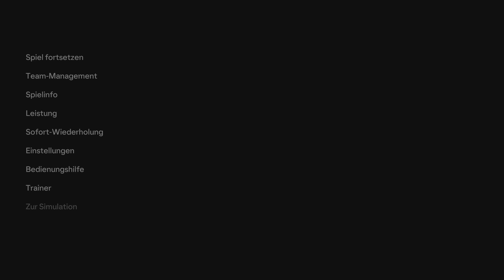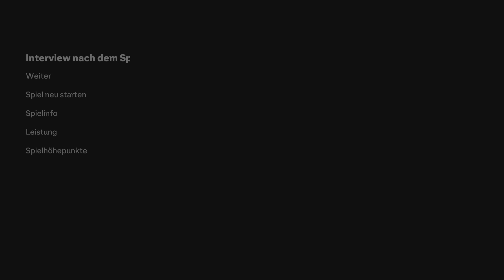EA SPORTS FC 24 Werder Bremen Karriere #71:Spieltag 26/27 gegen Frankfurt/Köln 🙂👍